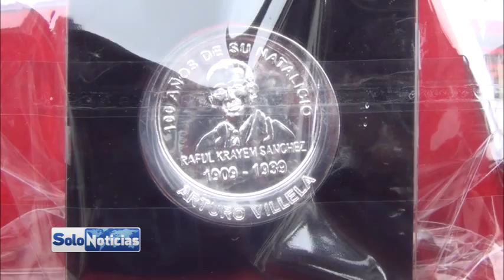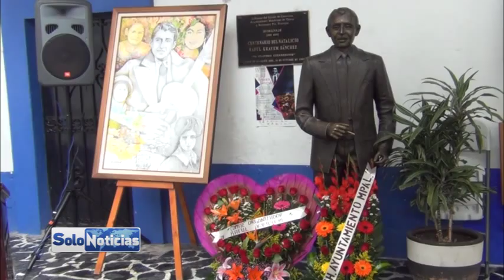Se llevo merecido homenaje al Jilguero Guerrerense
Se realizo un merecido homenaje al Jilguero Guerrerense, donde estuvieron representantes del ayuntamiento, coordinadores del evento y en donde se le entrego un reconocimiento al cantautor Arturo Villela